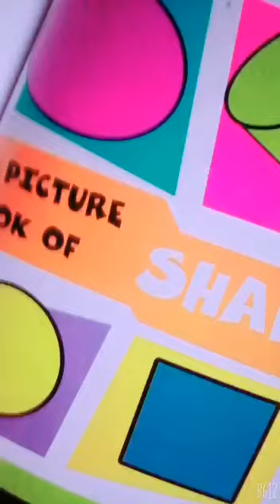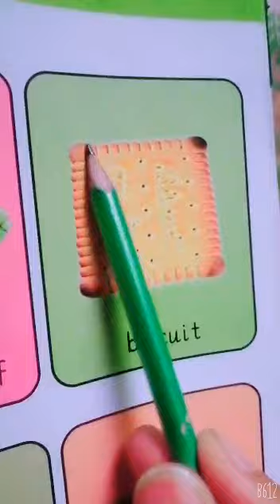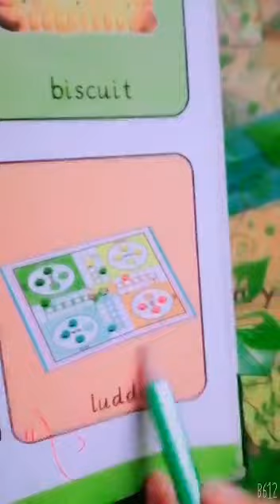Allied School Imamia Campus Lahore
book shapes (2d square shape )its third shape (class prep)